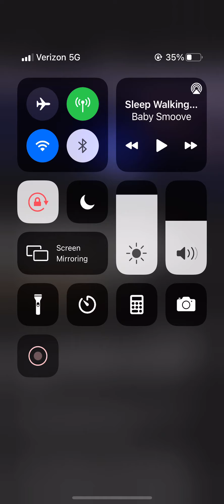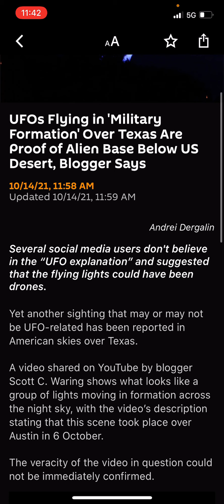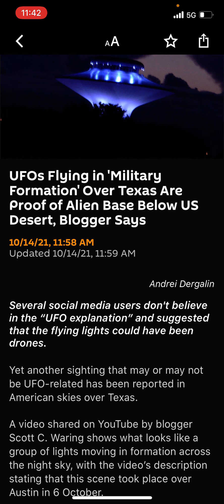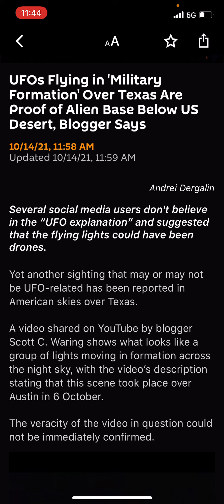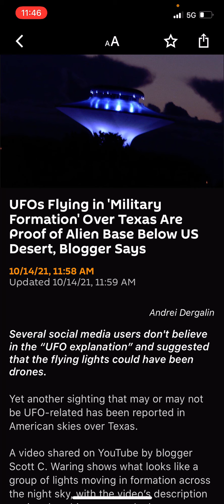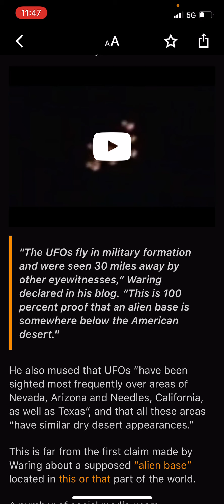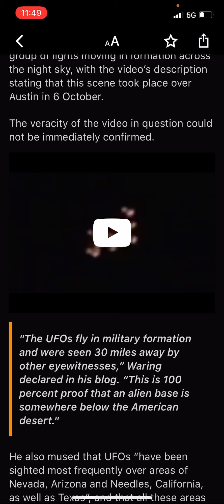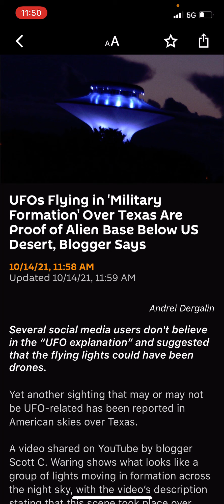Chariots spotted in Military formation